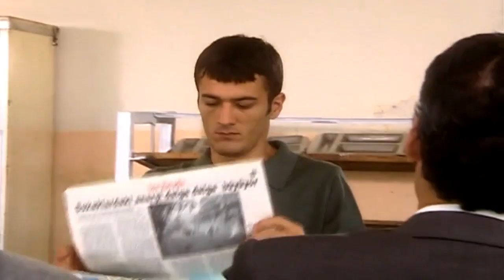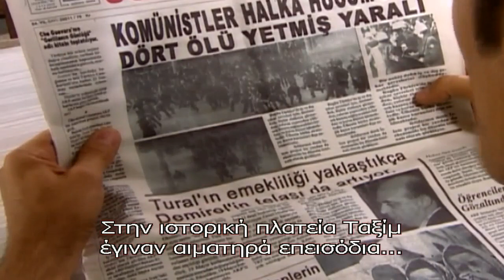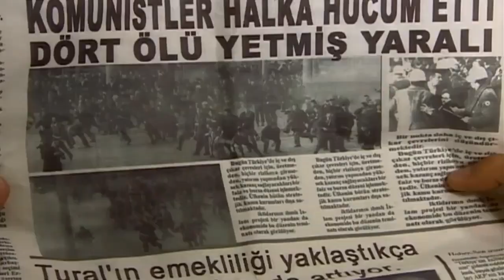HATIRLA - ΑΠΑΓΟΡΕΥΜΕΝΗ ΑΓΑΠΗ Ε64 PROMO 1 GREEK SUBS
Το "Hatirla Sevgili" αφηγείται μια ιστορία αγάπης μεταξύ της Γιασεμίν και του Αχμέτ, δύο νέων από αντίπαλες πολιτικά οικογένειες, σε μια ταραγμένη πολιτικά εποχή στα τέλη της δεκαετίας του 1950 στην Τουρκία. Ο έρωτας των δύο νέων, καθώς και οι σχέσεις μεταξύ των συγγενών και των φίλων τους, σκιαγραφούνται μέσα από τα ιστορικά γεγονότα της εποχής, ξεκινώντας με το αεροπορικό ατύχημα του Πρωθυπουργού Αντνάν Μεντερές το 1959 και στη συνέχεια με το στρατιωτικό πραξικόπημα του 1960, τη δίκη της Γιασιάντα, τις εκτελέσεις, καθώς και τα άλλα σημαντικά γεγονότα που οδήγησαν σε μια βαθιά πολιτική πόλωση της τουρκικής κοινωνίας.

Οι γονείς της Γιασεμίν και του Αχμέτ, ο Ριζά και ο Σεβκέτ, είναι παιδικοί φίλοι και γείτονες οι οποίοι όμως αναπτύσσουν αντίθετες πολιτικές απόψεις καθώς μεγαλώνουν. Ο Ριζά γίνεται μέλος του δεξιού Δημοκρατικού Κόμματος και μπαίνει το Κοινοβούλιο, ενώ ο Σεβκέτ, που είναι εισαγγελέας, είναι οπαδός του αριστερού Ρεπουμπλικανικού Λαϊκού Κόμματος.

Η μεγαλύτερη κόρη του Ριζά, η Γιασεμίν, είναι ερωτευμένη με το γιο του Σεβκέτ, τον Αχμέτ, όμως οι οικογένειές τους δεν τους επιτρέπουν να παντρευτούν και τους υποχρεώνουν να χωρίσουν. Τα πράγματα περιπλέκονται όταν η Γιασεμίν ανακαλύπτει πως είναι έγκυος με το παιδί του Αχμέτ. Τότε, ένας κοινός τους φίλος, ο Νετζντέτ, προσπαθεί να τη βοηθήσει, προτείνοντάς της να παντρευτούν και να παρουσιαστεί εκείνος ως πατέρας του παιδιού. Ο λευκός γάμος της Γιασεμίν και του Νετζντέτ, την απομακρύνει από τον Αχμέτ, ενώ στη διάρκεια αυτού του χωρισμού, ο Νετζντέτ αρχίζει να ερωτεύεται τη Γιασεμίν. Τα αισθήματα της Γιασεμίν για τον Νετζντέτ είναι ανάμικτα, καθώς η καρδιά της ανήκει ακόμα στον Αχμέτ.

Μετά από χρόνια, η Γιασεμίν και ο Αχμέτ συναντιούνται και πάλι τυχαία κι εκεί ο Αχμέτ γνωρίζει τη Ρούγια, την κόρη της Γιασεμίν, για την οποία εύχεται να ήταν δική του κόρη. Όταν ο Αχμέτ ανακαλύπτει τον τρόπο με τον οποίο οι δύο οικογένειες προσπάθησαν να τους χωρίσουν, προσπαθεί να αποκαταστήσει τη σχέση του με τη Γιασεμίν, όμως εκείνη αρνείται. Εκείνος της προτείνει να το σκάσει μαζί του, αλλά η Γιασεμίν δεν μπορεί να προδώσει τον Νετζντέτ μετά από όλα όσα έχει κάνει για εκείνη. Έτσι, ο Αχμέτ μένει και πάλι μόνος.